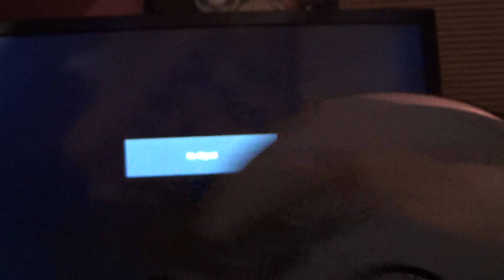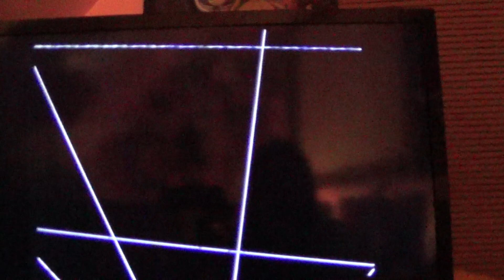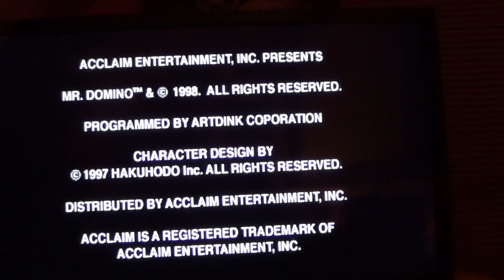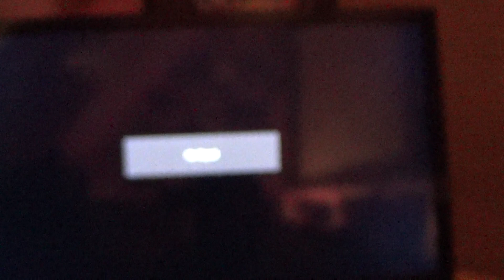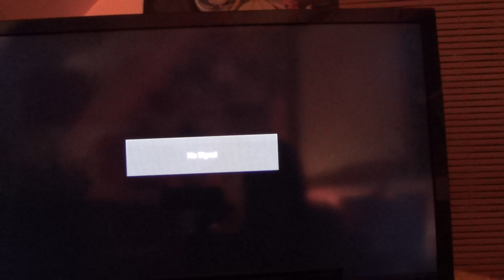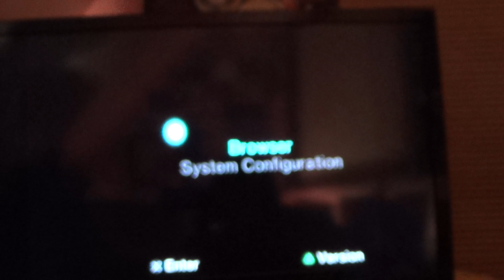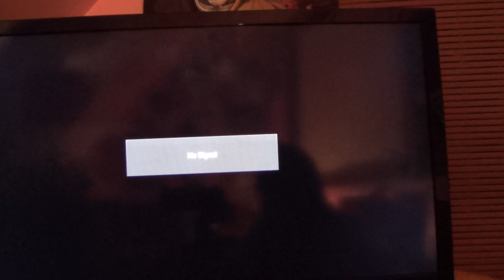trying to get an old game of mine to work and a really old game NO One Can Stop MR Domino